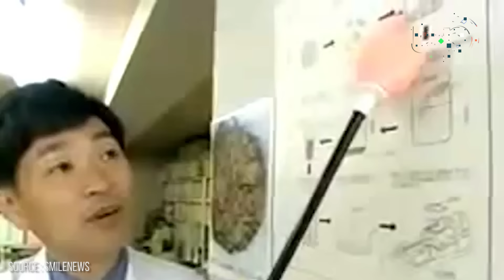Ewh, Makanan Ini Sengaja Diolah Menjijikan Untuk Dimakan